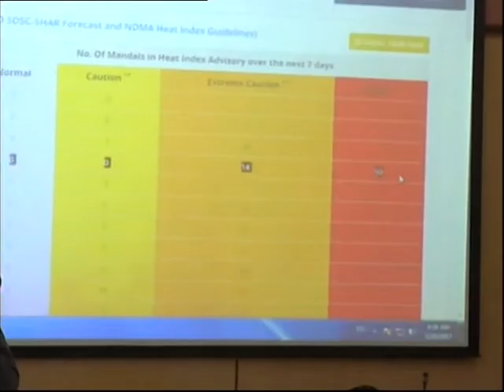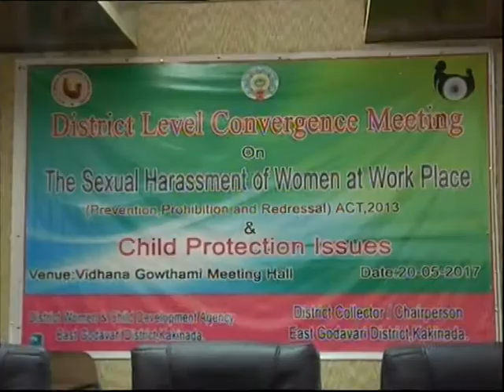2O 5 17 EAST KAKINADA COLLECTOR PRESSMEET ON TEMPERATURE